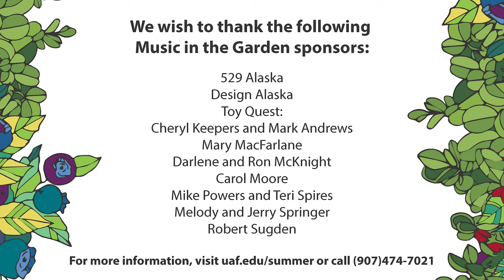Marc Brown & the Blues Crew - 2020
Although COVID-19 prevents us from gathering together at Georgeson Botanical Garden to enjoy our Music in the Garden series this year, we can still enjoy the concerts virtually.

A big thanks to Marc Brown & the Blues Crew from UAF Summer Sessions & Lifelong Learning for allowing us to record this performance.